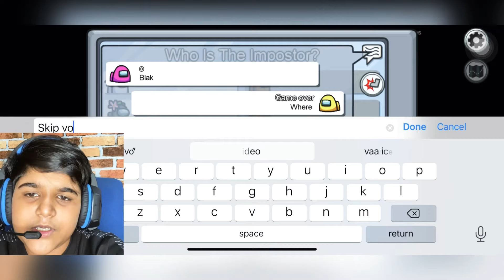DOUGSAN playing MrBeast favourite Among us @MrBeastGaming @MrBeast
Hi guys today i am doing among us video. Do you guys remember that in my last gaming video i told until MR.BEAST comment my video i will do only among us video. So again i am doing among us video please MR.BEAST comment my video i am waiting for your comment.